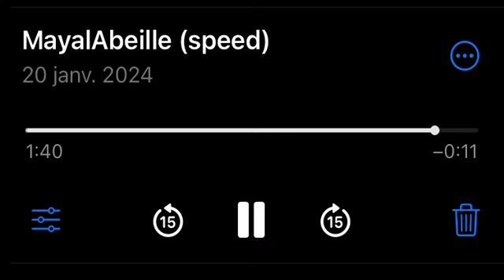H2O - MayalAbeille (un peu plus rapide)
Bzzzz bzzzzz 🐝